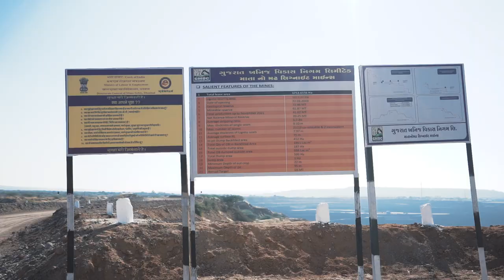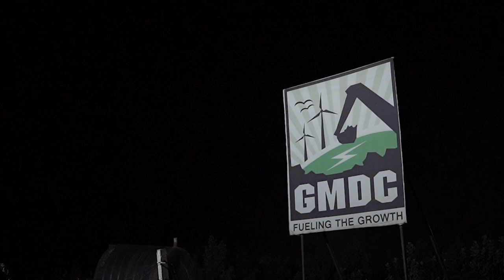MDO GMDC LIGNITE PROJECT MATANAMADH KUTCH GJ